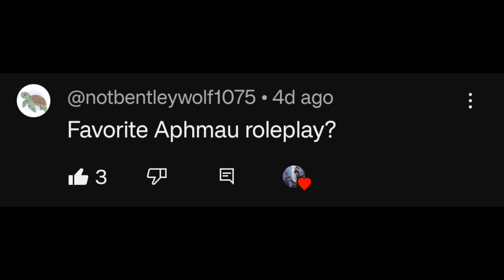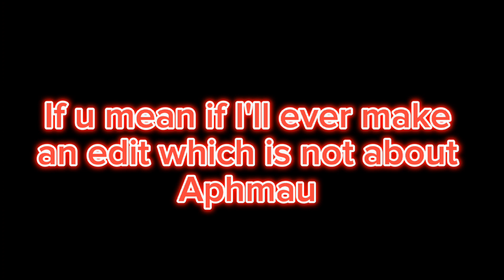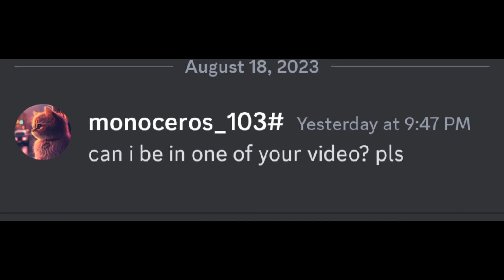My second Q/A video tysm for 8k subs and 1M views